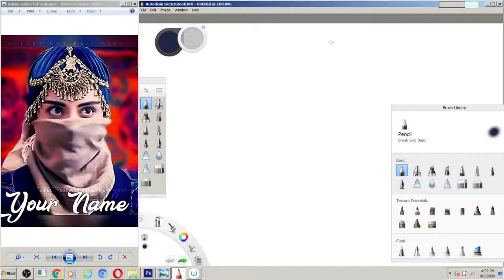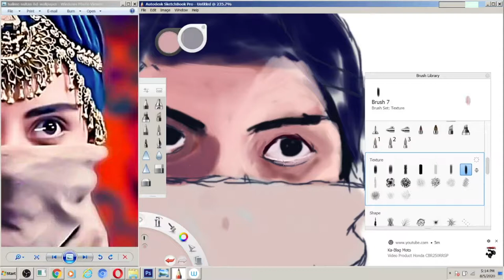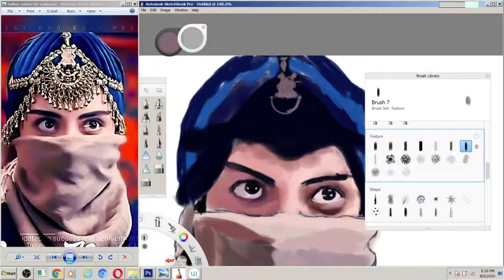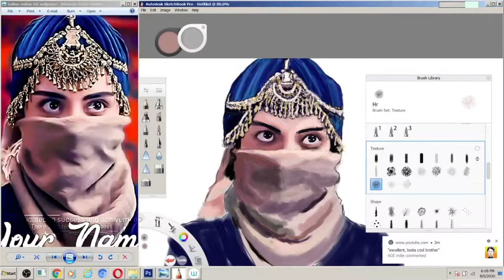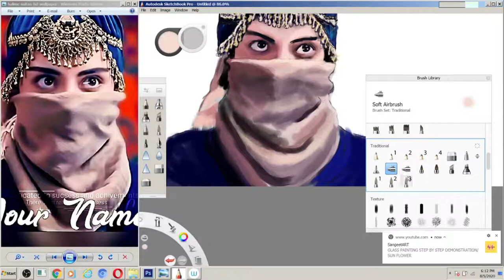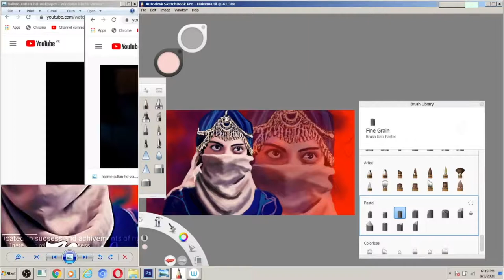Halime Sultan Ertuğrul Ghazi Digital Painting | Digital Drawing | Speedart | Sketchbook | by Ibrahim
This video requested by Youtube Channel: Digital Painting with Saliha

Halime Sultan  Dirilis Ertuğrul
Ertugrul Ghazi is the founder of the Ottoman Caliphate. He was born in 1188 AD and died in 1280 AD. ... Ertugrul Ghazi's family came here from Central Asia and his ancestor Amjad Oz Khan Oghuz khan had twelve sons from whom they became twelve tribes, one of which was the Kayi tribe to which Ertugrul Ghazi belonged